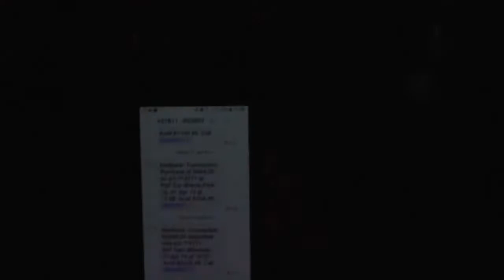Sermon | Pastor Alph LUKAU| Sunday 7 April 2019 | Holy Ghost Service | LIVESTREAM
We are Against the ADF (Ambazonian Defense Force) and Denounce All their Atrocities committed against the Army an People of Cameroon.

We Denounce the Atrocities committed by the Cameroonian Army against the Anglophone People of Cameroon.